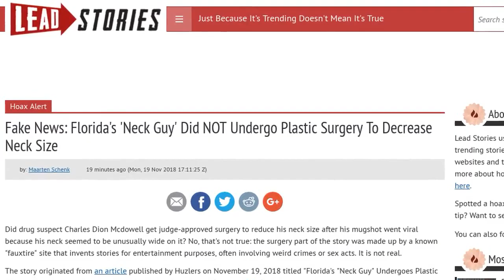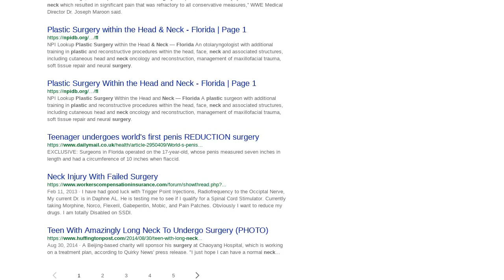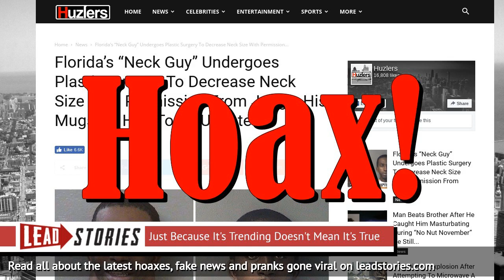Fake News: Florida's 'Neck Guy' Did NOT Undergo Plastic Surgery To Decrease Neck Size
Did drug suspect Charles Dion Mcdowell get judge-approved surgery to reduce his neck size after his mugshot went viral because his neck seemed to be unusually wide on it?  No, that's not true: the surgery part of the story was made up by a known "fauxtire" site that invents stories for entertainment purposes, often involving weird crimes or sex acts.  It is not real.